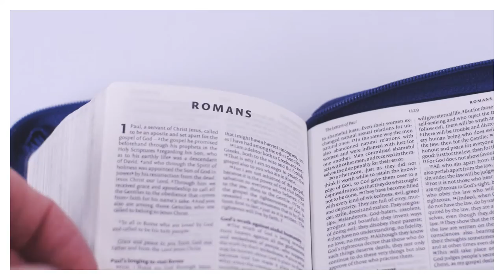NIV Tiny Navy Soft tone Bible with Zip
The world's most popular Bible, the NIV, in a conveniently tiny size and beautiful soft-tone binding.